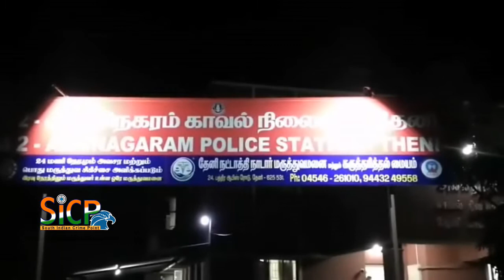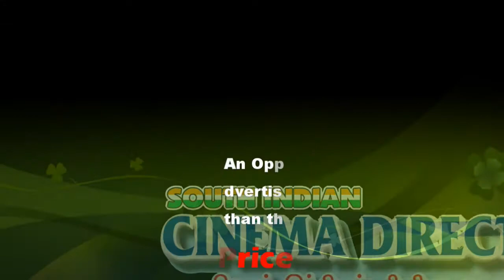2 thousand liquor bottles seized | sicp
2 thousand liquor bottles seized | sicp

சட்டவிரோதமாக விற்பனை செய்ய இருந்த 2 ஆயிரம் மதுபாட்டில்கள் பறிமுதல் இருவர் கைது.

தேனி அல்லிநகரம் காவல் எல்லைக்குட்பட்ட பகுதியில் சட்டவிரோதமாக விற்பனை செய்வதற்காக மதுபாட்டில்கள் பதுக்கி வைத்துள்ளதாக காவல்துறையினருக்கு ரகசிய தகவல் வந்ததை தொடர்ந்து கிருஷ்ணா நகர் பகுதியில் போலீசார் மேற்கொண்ட சோதனையில் ஆட்டோவில் வைத்து  மதுபாட்டில்களை கடத்தியது தெரிய வந்துள்ளது. அதனைத் தொடர்ந்து ஆட்டோவில் இருந்த 2000 மதுபாட்டில்களை பறிமுதல் செய்து கடத்தலில் ஈடுபட்ட அல்லிநகரத்தைச் சேர்ந்த இருவரை காவல்துறையினர் கைது செய்துள்ளனர் மேலும் கடத்தலுக்கு பயன்படுத்தப்பட்ட ஆட்டோ பறிமுதல் அல்லிநகரம் போலீசார் வழக்குப் பதிந்து  விசாரணை.